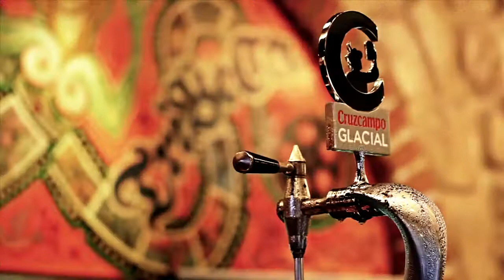Tribeca Burger - maybe the best burger in Alicante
Dirección, producción y montaje del spot publicitario para el restaurante Tribeca Music Bar de Alicante, con la colaboración de Cruzcampo